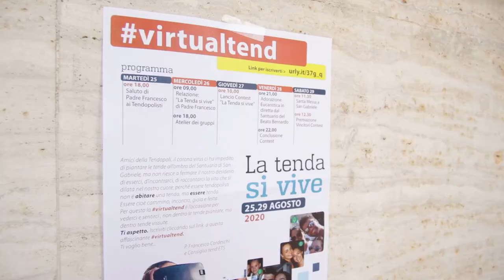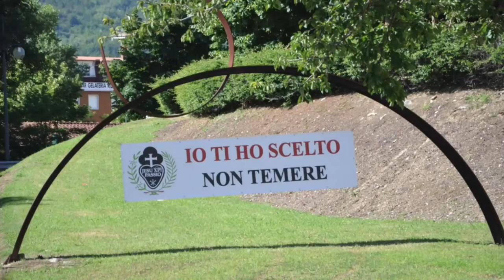La Tendopoli di S. Gabriele diventa "virtuale"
Causa coronavirus, sarà una Virtualtend, la tradizionale Tendopoli al Santuario di San Gabriele ai tempi del Covid. La Tendopoli versione 2020, quindi si svolgerà on line da martedì 25 a sabato 29 agosto